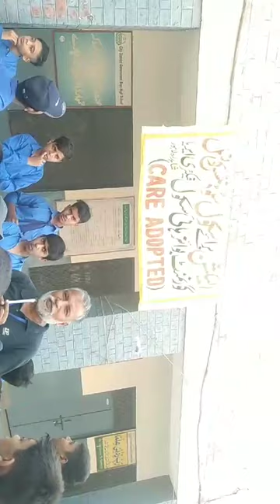School Students Council Election survey